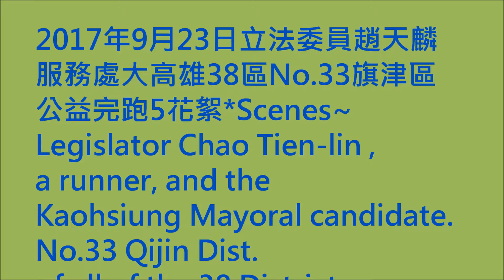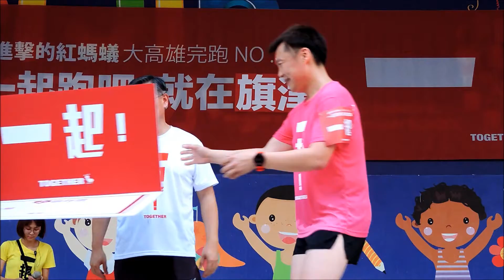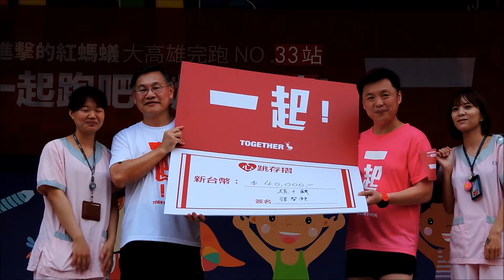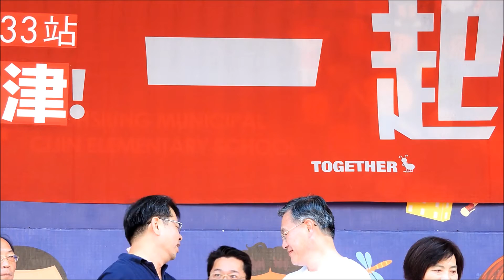立委趙天麟旗津公益完跑5花絮*Scenes~Chao Tien-lin, Qijin Running V , 23 Sep 2017.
2017年9月23日立法委員趙天麟服務處大高雄38區No.33旗津區公益完跑
Legislator Chao Tien-lin ,a runner, and the Kaohsiung Mayoral candidate. No.33 Qijin Dist. of all of the 38 Districts of Great Kaohsiung City public welfare road running,23 Sep 2017.